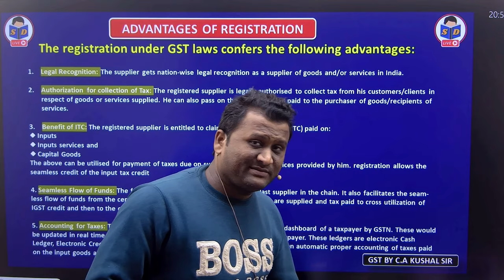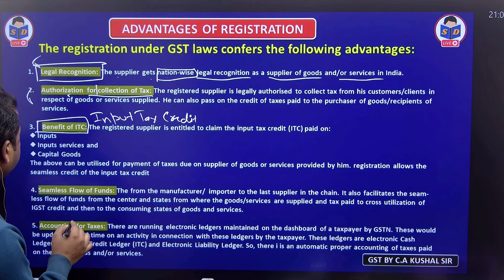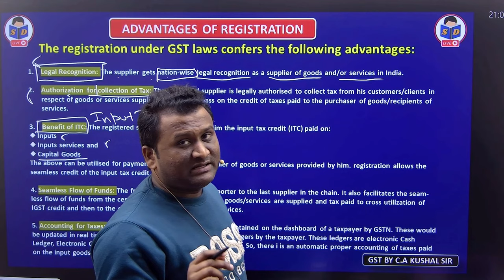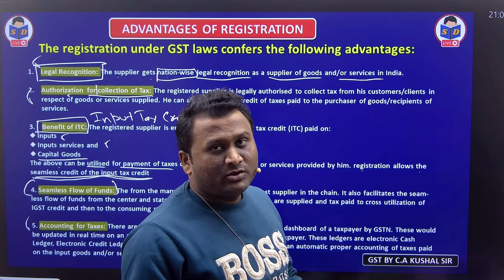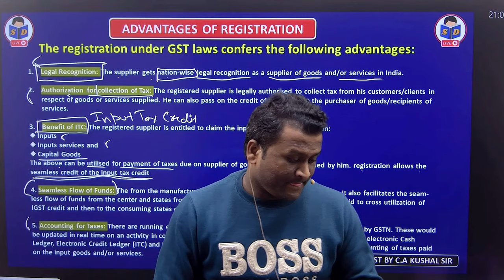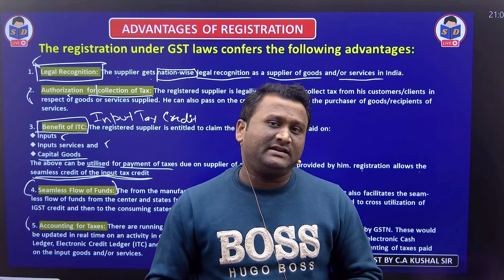GST & Custom Law class for bcom | Advantages of Registration | Part 2 | By CA Kushal sir